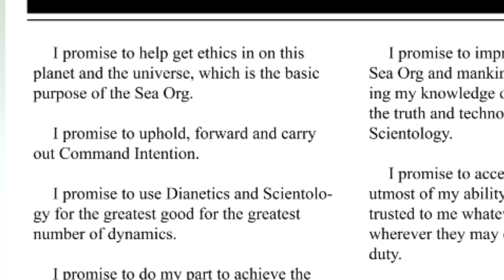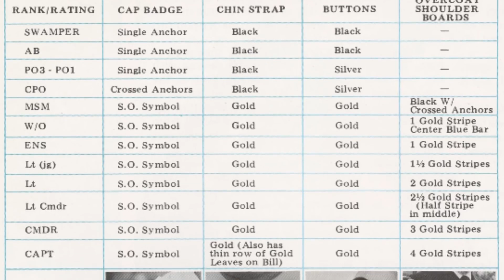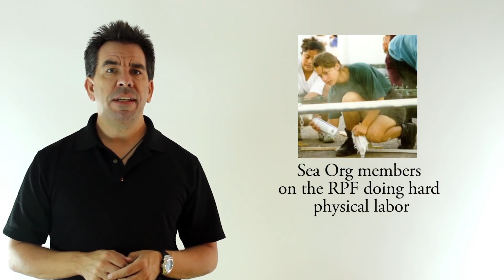Chris Shelton | What is the Sea Organization?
From the video "Scientology's Organizational Madness?